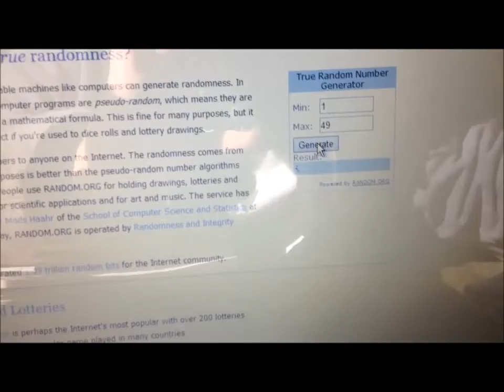Kershaw Asset Winner is...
Thanks to ALL who Entered ! Thank You for Viewing ;)